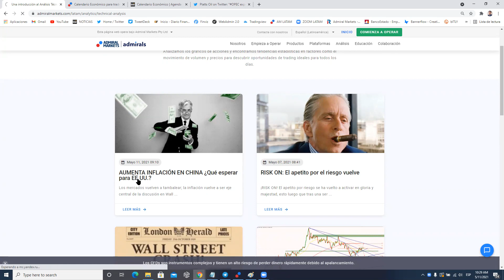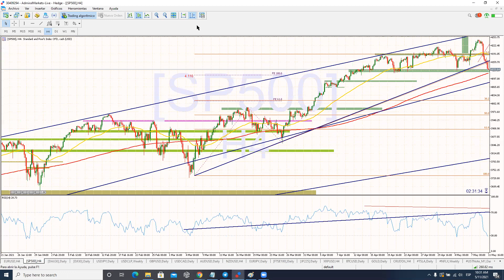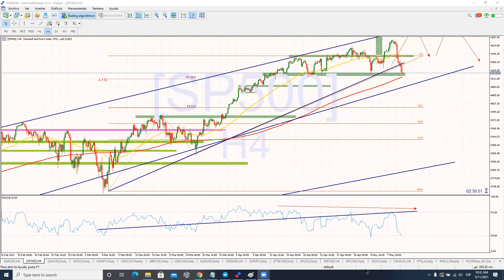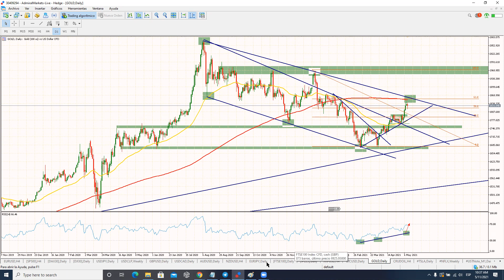PETRÓLEO ¿COMPRAMOS O VENDEMOS?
La OPEP mantuvo el martes su predicción de una fuerte recuperación de la demanda mundial de petróleo en 2021 a medida que el crecimiento en China y Estados Unidos contrarresta la crisis del coronavirus en India, una perspectiva que refuerza el plan del grupo para aliviar gradualmente los recortes al bombeo.

La Organización de Países Exportadores de Petróleo dijo en un reporte mensual que la demanda aumentará en 5,95 millones de barriles por día (bpd) este año, o un 6,6%. El pronóstico quedó sin cambios respecto al mes pasado.

El optimismo del reporte se conoce incluso pese a advertir "significativas incertidumbres", sobre todo en torno a la pandemia, en un momento en que la preocupación por India impacta en los precios del crudo. El barril caía tras la publicación del informe, pero sigue acumulando una alza anual próxima al 30% este año, a cerca de 68 dólares el barril.

✅ ¡Crea una cuenta Demo de Trading GRATIS y práctica en tu próxima inversión!

💻 Aprovecha la versión SUPREME EDITION para las plataformas MT4 y MT5

🔴Participa en nuestras Sesiones de Live Trading - Trading en Vivo los Lunes, Miércoles y Viernes